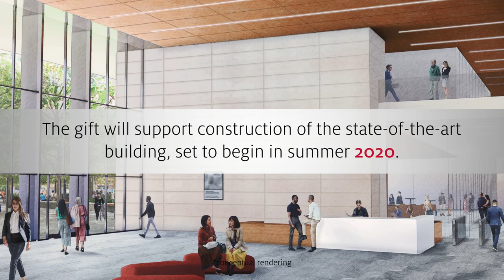John M. O'Quinn Law Building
The University of Houston has received a significant gift from The John M. O’Quinn Foundation to support the UH Law Center and construction of its new state-of-the-art building. In permanent recognition of the gift, the building will be named the "John M. O'Quinn Law Building."